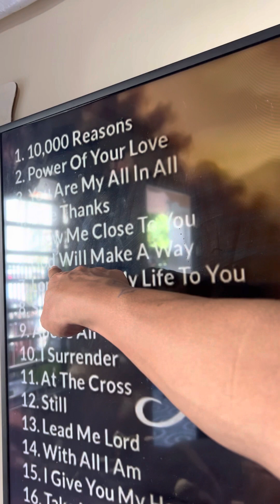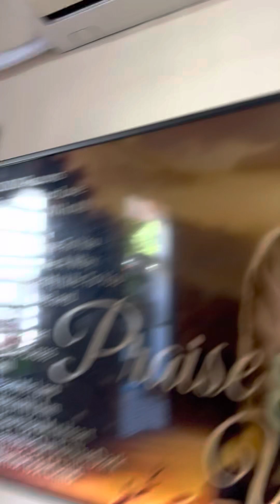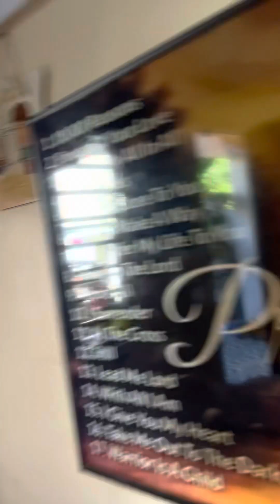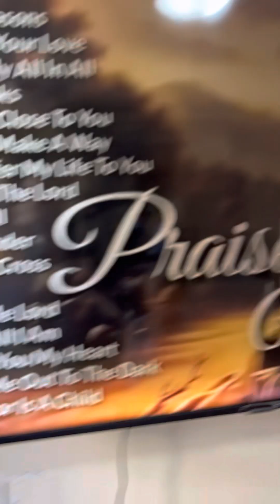alzheimer motherandsongoals loveyoumama